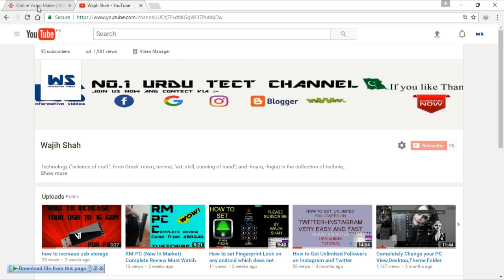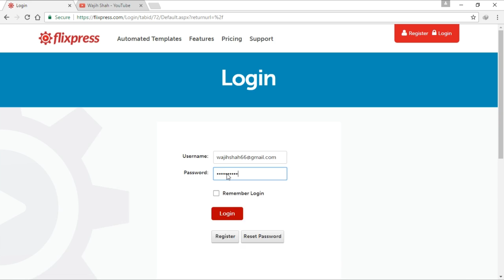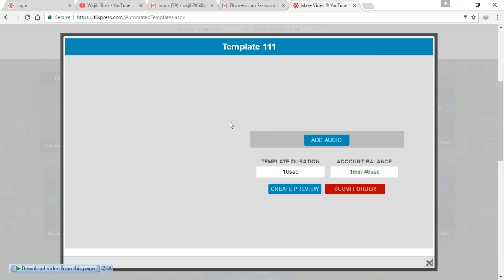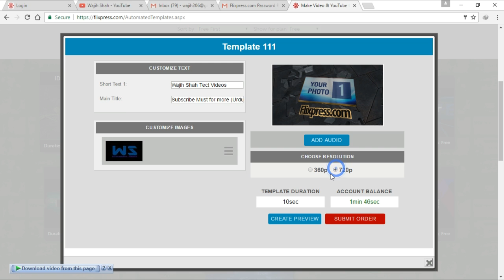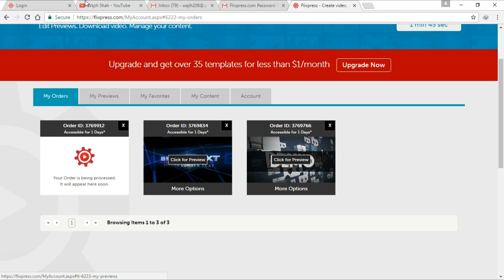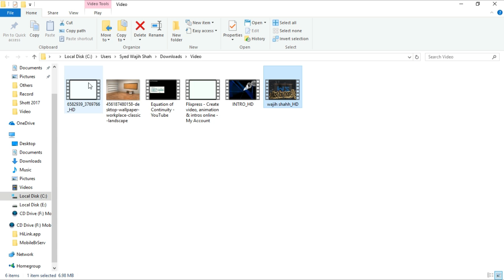How to | Make Free Intro For | Youtube Videos |Urdu/Hindi |HD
HELO friends in this video i will tell you How to make free intros for youtube videos hd. by using flixpress.com this is free website just loging or regiter link is given :
IT SPECIALIST,ANDROID GAMES+APPS & MANY OTHER.. ALL INFORMATION OF PC AND INTERNET WORLDWIDE
I will Give you ALl ENTERTAINING + INFORMATIVE + EDUCATIONAL + HOW TO STYLE VIDEOS
如何使YouTube视频的免费介绍

कैसे यूट्यूब वीडियो के लिए मुफ्त पहचान बनाने के लिए
Cómo hacer intro gratis para los videos de youtube
Comment faire | Faire Intro Gratuit pour | Youtube Vidéos | Urdu / Hindi | HD